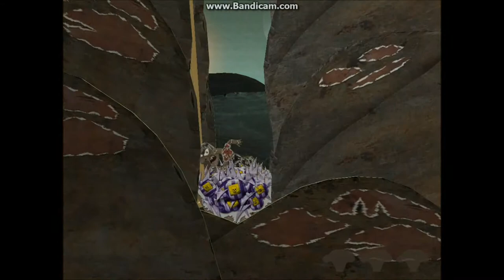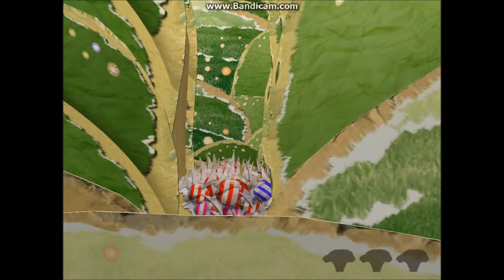Let's play Flipside. THIS GAME IS SCAWWY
I play the wierdest game ever adapted for any game console. if you think you have a wierder game (free would be best:P) then post it in the comments